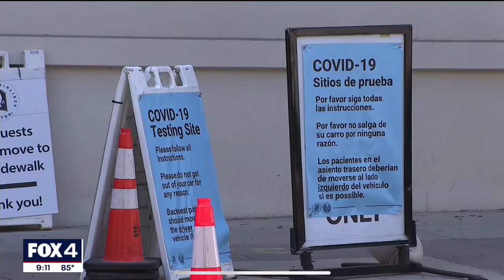Covid-19 surge in Dallas